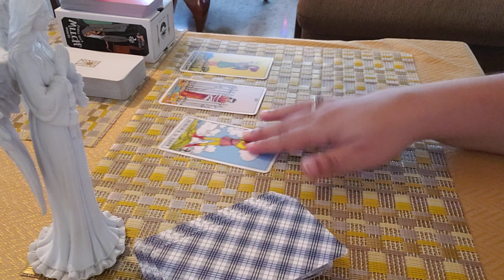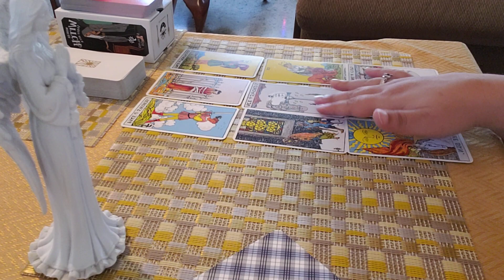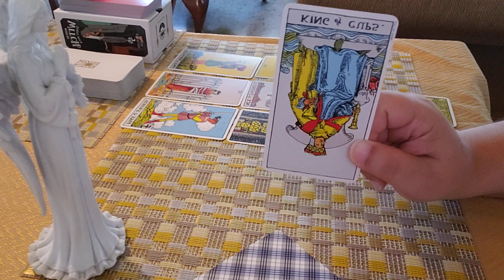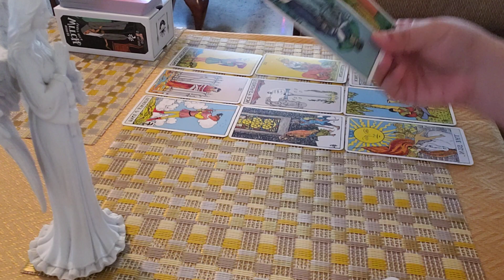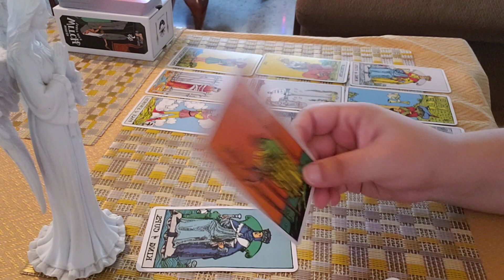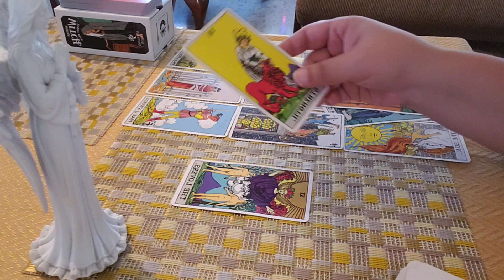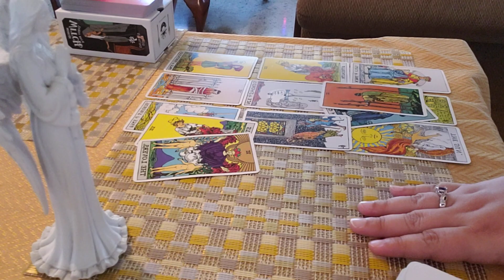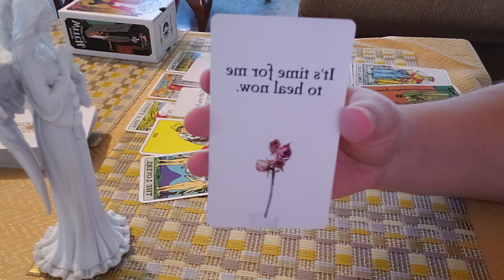TAURUS ♉ I Haven't Been Communicating With You Because...